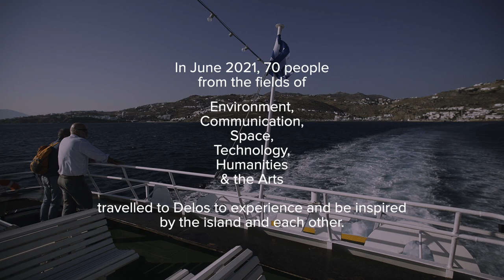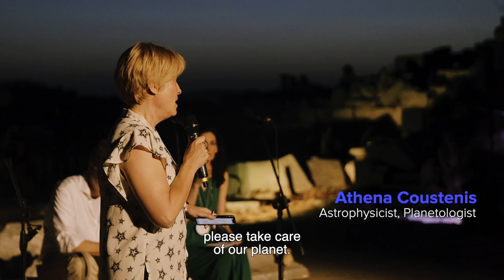ALPHA MISSION - ΔELOS | Seed Gathering | 24 June 2021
In June 2021 the first gathering took place in Delos to plant the first seed of ALPHA MISSION - ΔELOS.
Seventy people from the fields of Environment, Communication, Space Technology, Science, Humanities & the Arts travelled to Delos to experience and be inspired by the island and each other.

The gathering was initiated by
the World Human Forum
Europa Nostra, the Hellenic Space Centre, the Foundation for Hellenic Culture, the National Centre for Scientific Research “Demokritos”
and in collaboration with
the Ephorate of Antiquities of Cyclades

"ALPHA MISSION - ΔELOS | Seed Gathering"
Director | Stephan Talneau
Assistant | Dilan Düzgüner
Drone shots | Pavlos Fylaktos
courtesy of the Ephorate of Antiquities of Cyclades
Production | Myrto Vounatsou